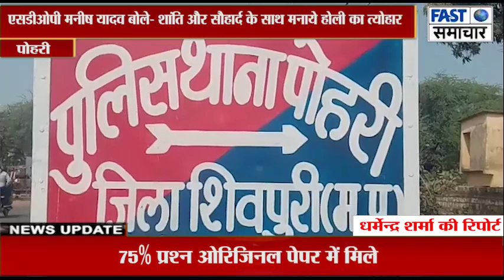पोहरी थाना परिसर में शांति समिति की बैठक का हुआ आयोजन